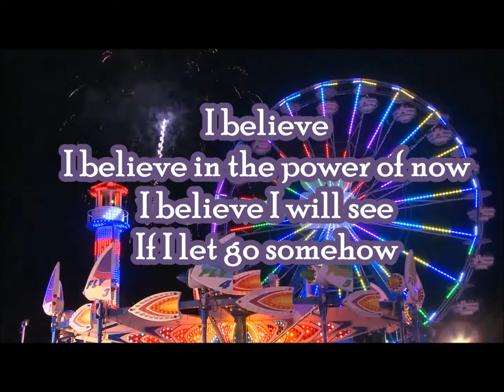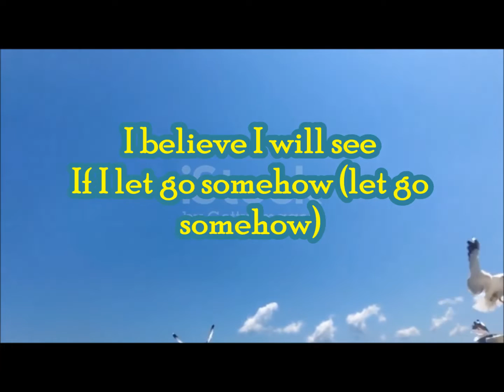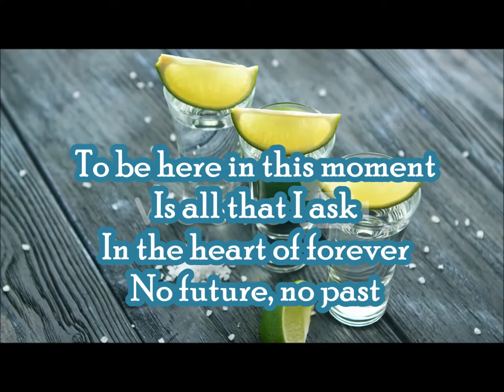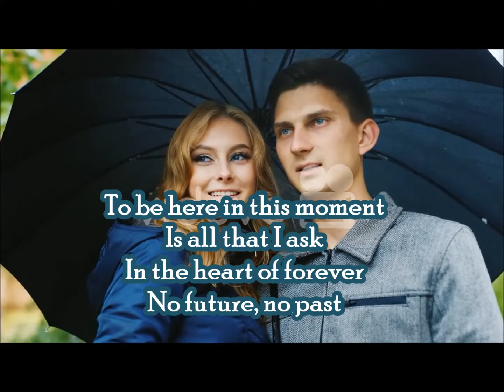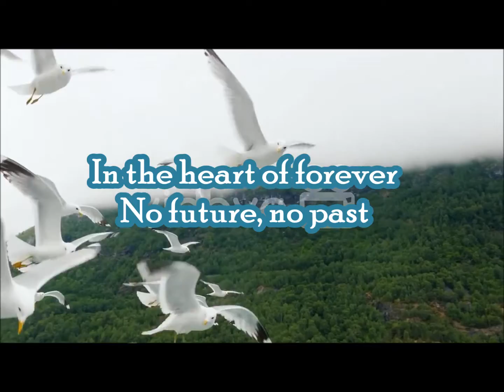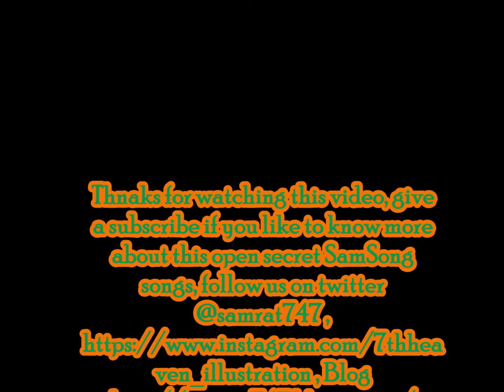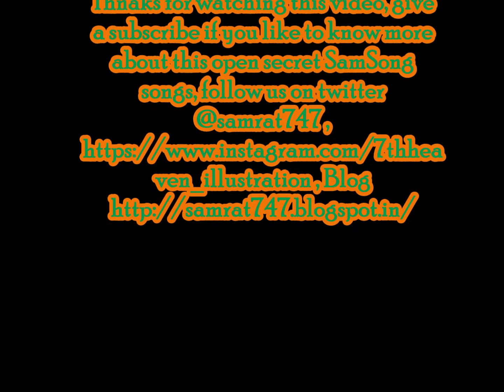The Power of Now olivia newton lyrics video by samrat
Song by Olivia Newton-John
VideosLyricsListen
I believe
I believe in the power of now
I believe I will see
If I let go somehow
To be here in this moment
Is all that I ask
In the heart of forever
No future, no past
I believe
I believe
In the ocean so wide
In a small grain of sand
I believe
I believe in the power of now (power of now)
If I let go somehow (let go somehow)
I believe
I believe
In the absence of time (ah-ah)
On the edge of a blade (ah-ah)
Let the blossom unfold (ah-ah)
Through the night's velvet cage
I believe